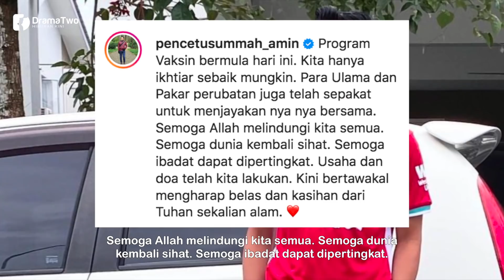BARU SAJA PM Muhyiddin Yassin Suntík Vaksin C0VID-19, Ini Pula Kata PU Amin?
Penceramah bebas, Pencetus Ummah Amin mengharapkan agar dunia kembali normal sejurus pelaksanaan program vaksin.